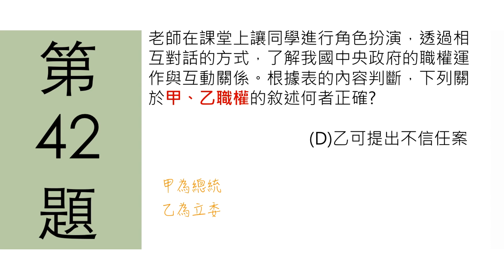【八上】105年會考公民科試題詳解 第42題